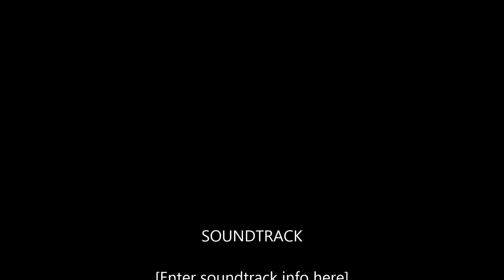දෙවියන්ගේ පිහිට ආරක්ෂාව ලබා ගනිමු. (Ven Kapugama Sheelawansa Thero)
ඔබට, දෙවියන් සමග ජීවමානව කටයුතු කිරීමට අවශ්‍යද?